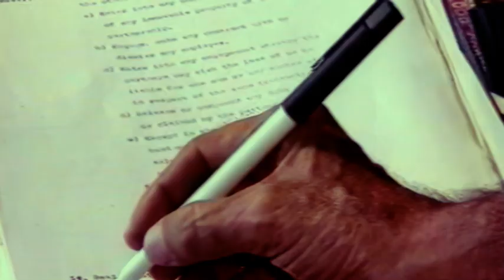KISSE MIYA BIWI KE PART 02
Serial :- "Kisse Miya Biwi Ke" "किस्से मिया बीवी के"

Cast :- Priya Tendulkar, Karan Razdan, A. K. Hangal & Dina Pathak

Written By :- Karan Razdan

Directed By :- Ravi Baswani

Produced By :- Abbas Hakim